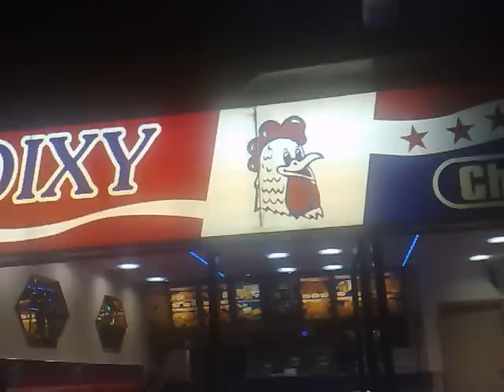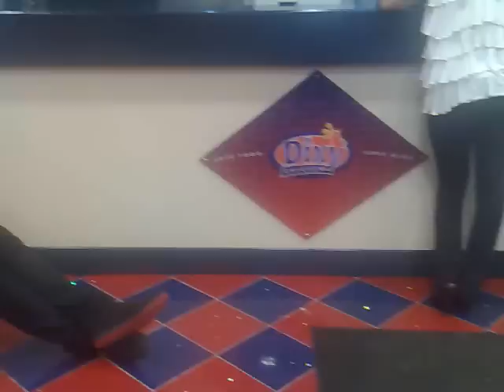dixy chicken scunthorpe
love food love dixy